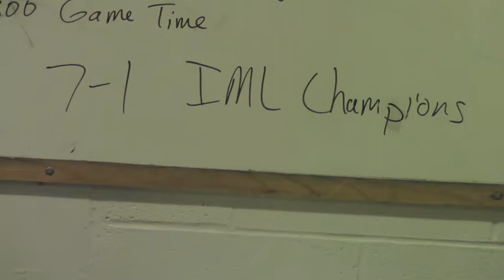Football Dreams 2014